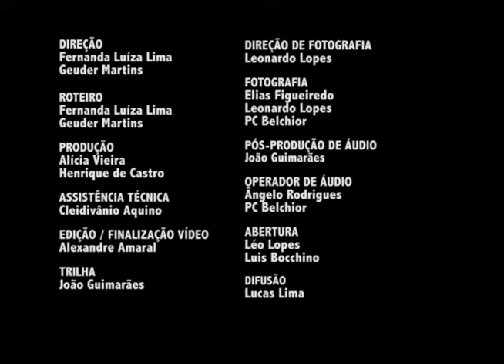Diorama – Santo Antônio do Salto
TV UFOP – CANAL 31 – DIORAMA – EPISÓDIO 5

 Esta série apresenta os aspectos históricos e culturais da região de Ouro Preto. Neste episódio, trazemos o distrito de Santo Antônio do Salto, localizado a 30/km de Ouro Preto. Suas principais atrações são a Igreja dedicada a Santo Antônio e a Capela e Festa de Nossa Senhora dos Remédios do Fundão, tombada e registrada como Patrimônio Cultural do Município de Ouro Preto.